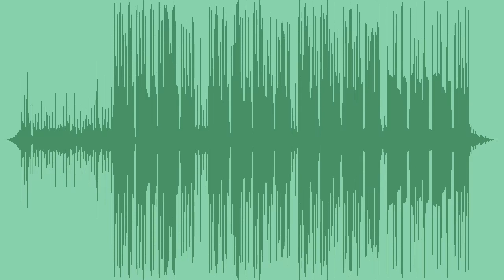Spooky Waltz Royalty Free Music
Spooky and mysterious trap tune with choir and harpsichord - perfect for Halloween themed games, vlogs, and kid content.